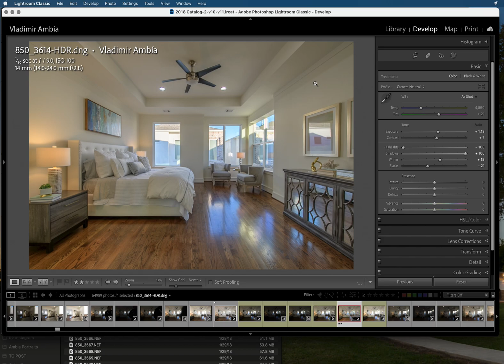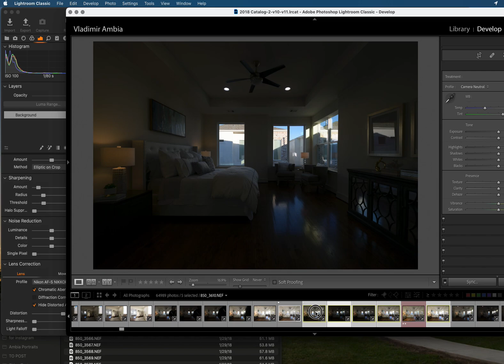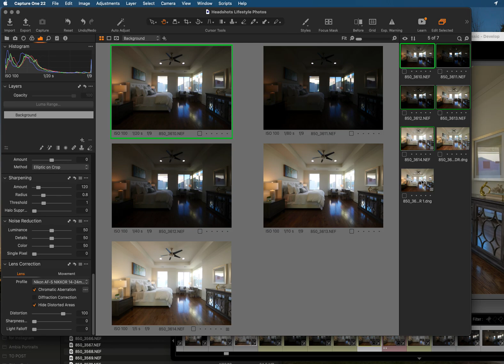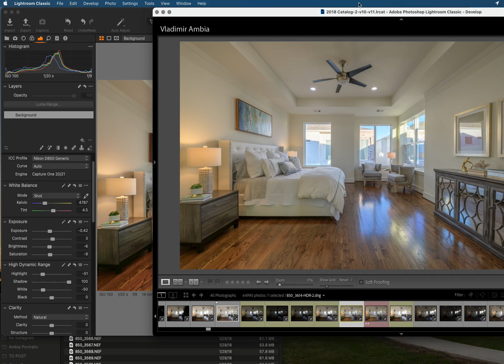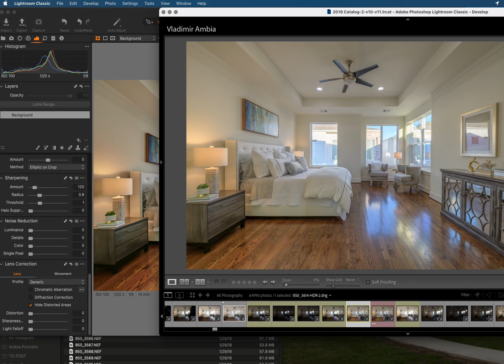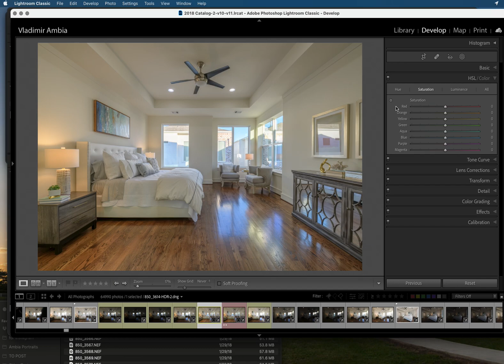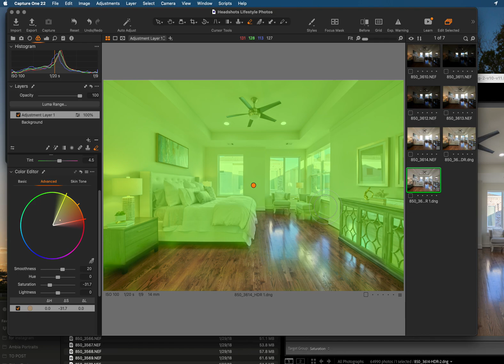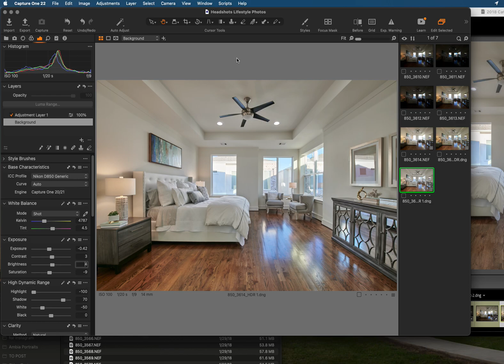Capture One 22 HDR vs Lightroom HDR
Capture One 22 was released today 12/9/2021 with HDR Merge and Panoramic stitching.
Here is a small comparison between the most used HDR merge applications for mac and windows.